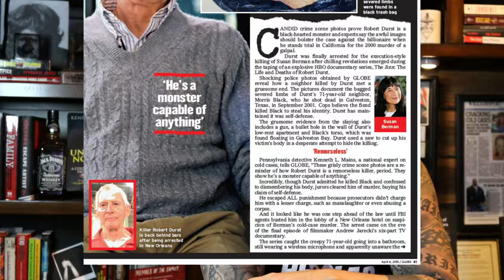Idaho Murders | Kohberger Arrested in 2014 | Real Cold Case Detectives Opinion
Idaho murder suspect was arrested in 2014. Is this a big deal?